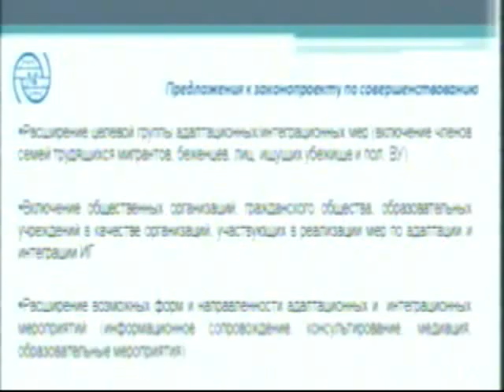VC November (3/4)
MiRPAL Videoconference - 17/Nov/2014 - Part 3